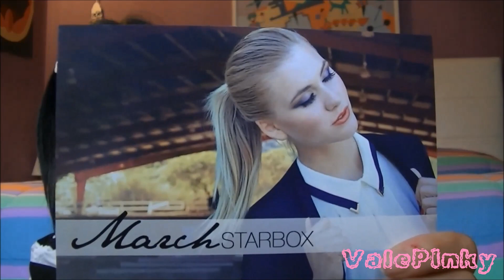STARBOX Make Up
Se ti è piaciuto questo video, clicca "Mi Piace" per renderlo più visibile e farlo girare!!! E se ti va condividilo ;-)
Aspetto tanti commenti e consigli ^_^

❤BLOG (Moda, Shopping, Make-Up, Beauty, AVON, e tanto altro)
Iscriversi è semplice, basta cliccare su "UNISCITI A QUESTO SITO" e sarete sempre aggiornate sulle novità del momento!